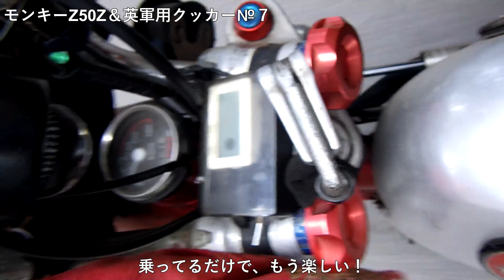頼れるな～！ ～モンキーZ50Z＆英軍用クッカー№7～You can rely on it! ~Monkey Z50Z & British Army Cooker No. 7~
＊よろしければこちらのブログ記事も！
＊過去のストーブ記事一覧です。

*Here is a list of past stove articles.
* Table of contents by article